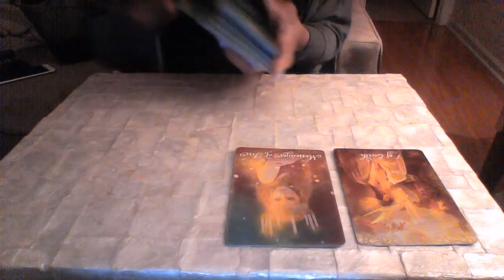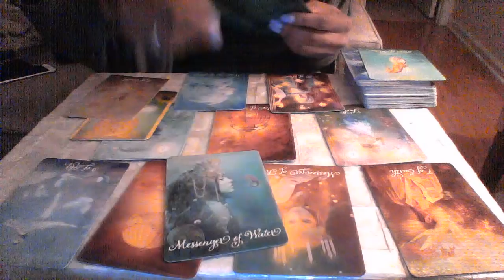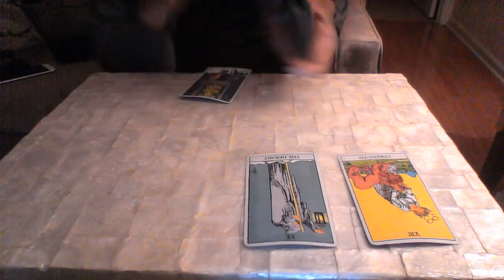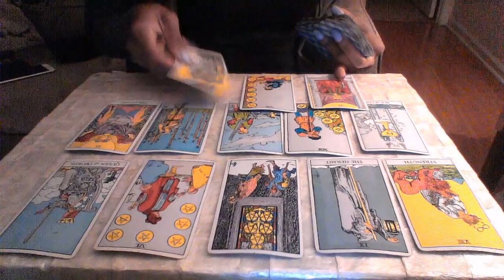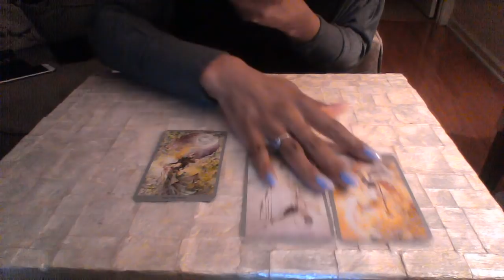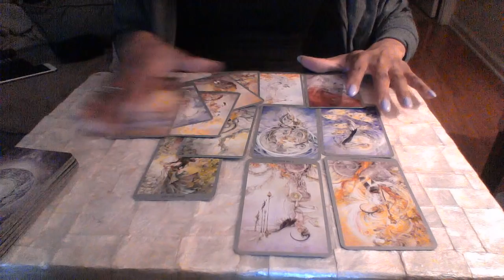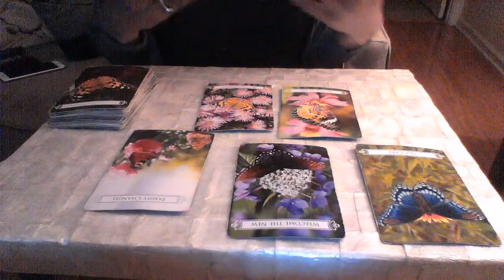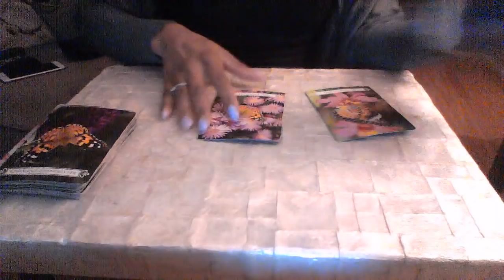CAPRICORN MID MAR 2018 SOMEONE REALLLLY WANTS TO RECONCILE! $30 READING